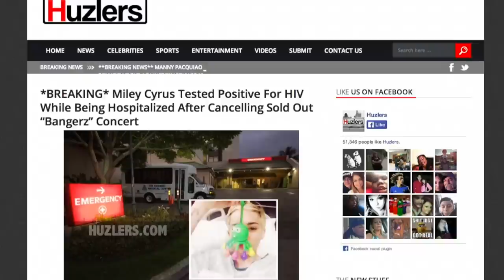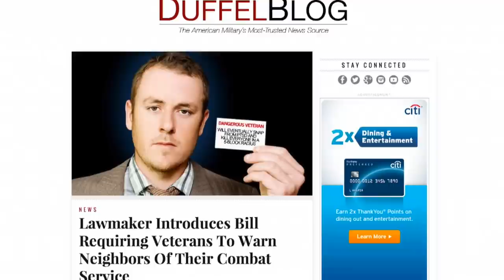Debunk'd: Miley Cyrus AIDS, Cheeseburgers Cause Cancer, Military Warning Bill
Welcome to Debunk'd: A new series recapping the top fake viral stories of the week, by Patrick Jones (@Patrick_E_Jones). This episode disproves a report that cheeseburgers are as bad as cigarettes, says Miley Cyrus did not cancel her 'Bangerz' tour because she has AIDS, and there's no bill requiring members of the military to reveal their military experience to their neighbors.